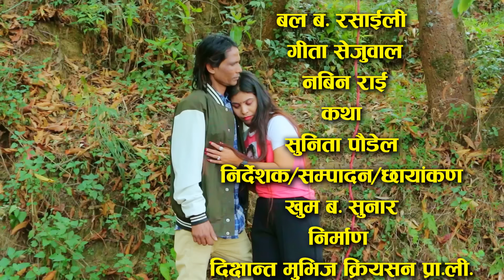मनको माया Nepali Short Movie || love of the heart || Ft. sunita/Khum/Bal Bahadur/Gita/Prem 2024/2081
"Experience the captivating journey of love in 'मनको माया Nepali Short Movie.' This romantic Nepali film, set in 2024/2081, beautifully portrays the intertwining lives of Sunita, Khum, Bal Bahadur, Gita, and Prem, highlighting the depths of emotions and relationships. With a heartwarming storyline filled with love, drama, and social awareness, this movie is a must-watch for Nepali cinema enthusiasts. Dive into a world of love and relationships, where every moment is touched by the essence of true emotions. Join us in exploring the best of Nepali cinema in 'मनको माया Nepali Short Movie || love of the heart || Ft. Sunita/Khum/Bal Bahadur/Gita/Prem 2024/2081.'"

► Movie : || मनको माया ||
► Artist : Sunita Poudel/Khum/prem/gita/Bal bahadur/Nabin
► Editor : Khum Bahadur Sunar
► Concept : Sunita poudel
► Camera : Khum Bahadur Sunar
► Director : Khum Bahadur Sunar
► Post Production : D Nepal
► Producer : Dikshanta Movies Creation Pvt.Ltd.
Managing Director : KHUM BAHADUR SUNAR
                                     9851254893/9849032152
Flute Credit